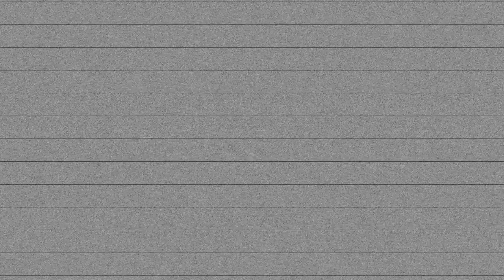Body Positive [Short Film Promo]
Body Positive is a creative short produced by Monique Hurst in her journey to enlighten and empower the minds that help shape reality.

Credits:
Narrator - Monique Hurst
Make Up- Mariah D
Hair Stylest - Krystal Morgan
Director of Photography - Adrienne Jones
Location - Downtown Chicago & Lincoln Park